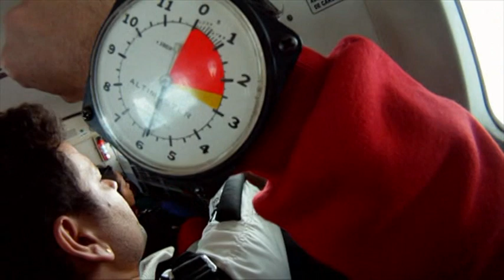|ALEX AMORIM GAIVOTA FALCÃO| - Segundo Salto Duplo - São paulo Paraquedismo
DATA: 15/05/2011
LOCAL: BOITUVA/SP
GRUPO: DONABRUXA
INSTRUTOR: OCTÁVIO BRASIL
ESCOLA: SÃO PAULO PARAQUEDISMO

Parabéns Alex, voa alto!